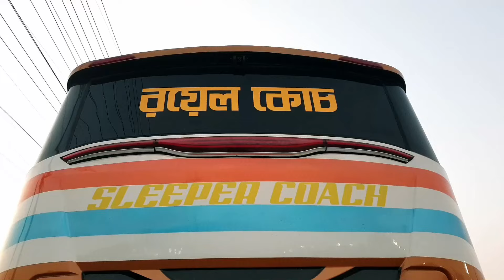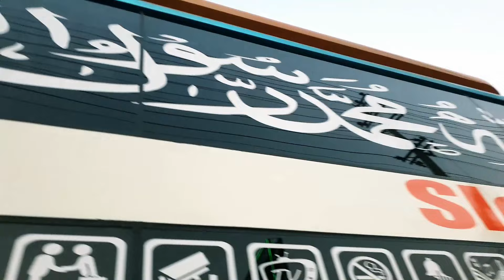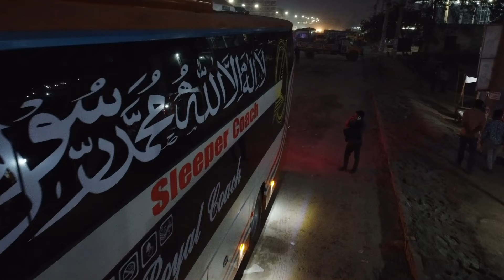SR3Xhd Laksana back edit version Royal Choch Niloy Graphic থেকে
Assalamualaikum, Niloy Graphics design YouTube review channel on your wellcome.Niloy Graphic is one of the world bes YouTube channel design tutorial.Niloy graphic luxury sleeper bus, A/C, non A/C luxerycoach, Buletebus, Slepeer duyl Business Calss bus, car design & Here you will all kinds of Graphic Designs for show now from basic to advance
I happy to share my knowledge with you.Hope you will enjoy my contents.Niloy graphics art designer review channel Keep supporting . Thanks

Listen To The Original:

 • Jarico - Island (...

 • Jarico - Landscap...